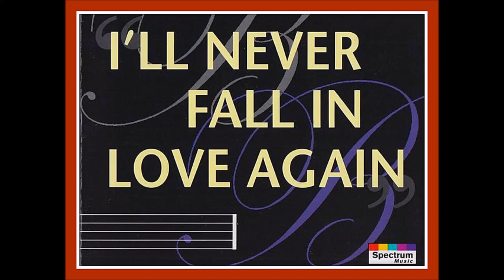I´ll Never Fall In Love Again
Detsember 2020 salvestasin stuudios laulu "I´ll Never Fall In Love Again", meenutades vana head Sossi klubi Tartu mnt.-l, mis suleti lõplikult 2019 kevadel ning tänades eelkõige Erich Kriegerit ja kõiki muusikuid, kellega koos seda lava jagasime.
Elvis Presley salvestas loo "I´ll Never Fall In Love Again" 1976 aastal ja mis anti välja LP-l From Elvis Presley Boulevard, Memphis, Tennessee.